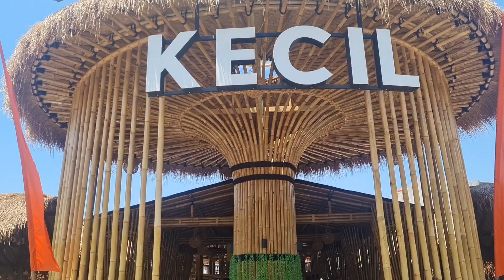Anak2 and family XC. P. I. Rumbai Silaturrrakhmi di Kampung Kecil Senayan Jakarta, Indinesia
Today Dec 20 2023. Kita Anak2 Rumbai Dan family long time ago make commitment utk bisa kumpul2 lunch di kampung kecil Senayan Jakarta. SAYANG hanya 5org yg bisa hadir Alhamdulillah ada yg kebetulan ultah Hari itu. Tetapi kita merasakan kehangatan rasa per saudara an semasa dulu sampai Hari ini. Kita bercengkerama sambil mencicipi hidangan Sundanese yg sangat enak. WELCOME one day guys . Bye...